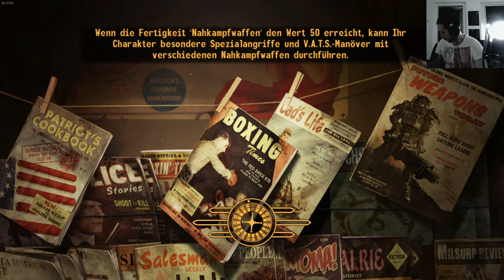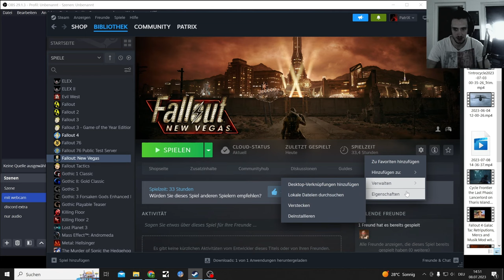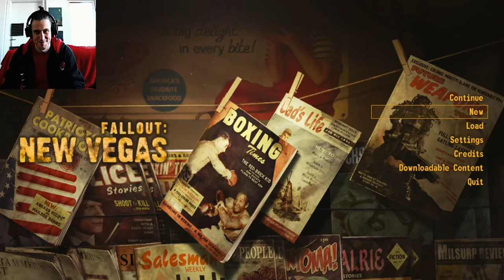Deutsch Fallout NV Permadeath Versuch 01, Part 3 Nichts wurde gelernt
Fallout new vegas Permadeath in Deutsch bis wir einmal verrecken.
Danach in english mit Mods